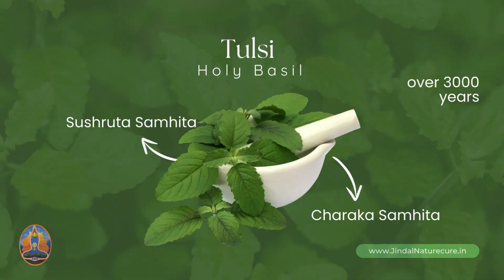History of Herbs | Tulsi Part 1 | Jindal Naturecure Institute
Discover the rich history and cultural significance of Tulsi, the 'Queen of Herbs.'

Revered for over 3000 years, Tulsi holds a special place in Hinduism and Indian households.

[History Of Herbs, Tulsi, Jindal Naturecure Institute, Ayurveda, Health And Wellness]